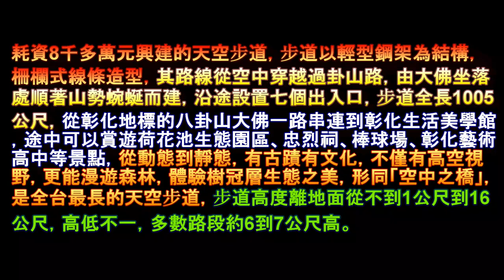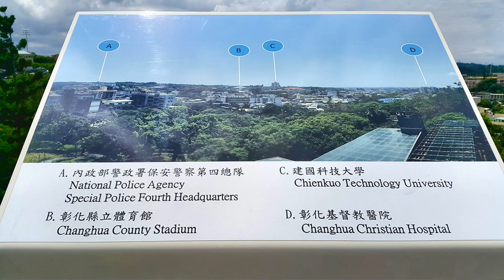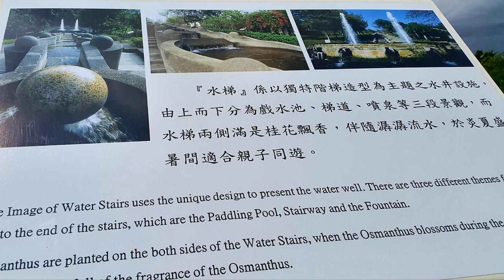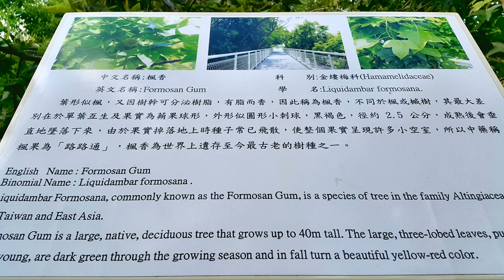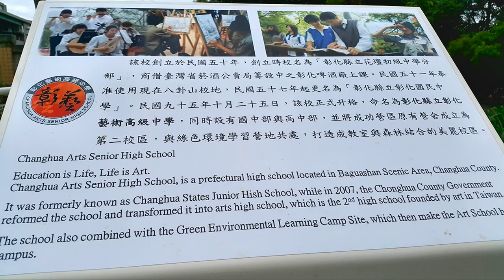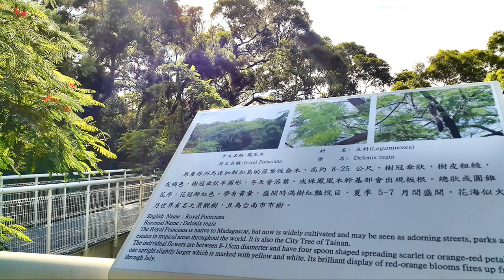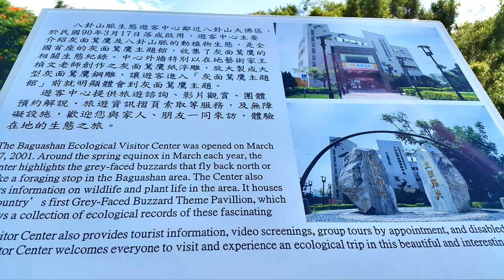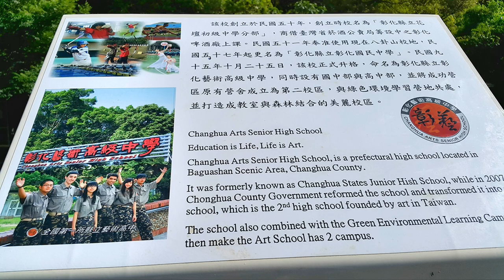八卦山 天空步道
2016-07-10  八卦山  天空步道 正式啟用
天空步道以輕型鋼架為結構，柵欄式線條造型，其路線從空中穿越過卦山路，由大佛坐落處順著山勢蜿蜒而建，沿途設置七個出入口，步道全長1005.84公尺，從彰化地標的八卦山大佛一路串連到彰化生活美學館，走一趟大約要行走15分鐘，步道平緩、老少咸宜，不論是要登山、健走、運動都可以來天空步道。